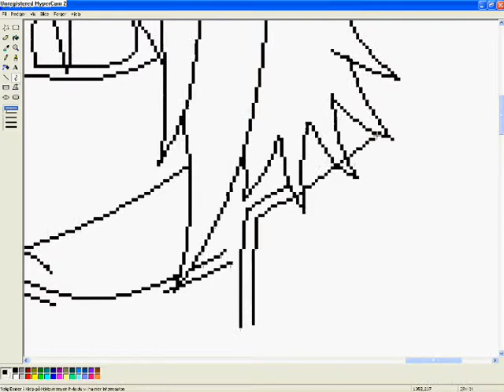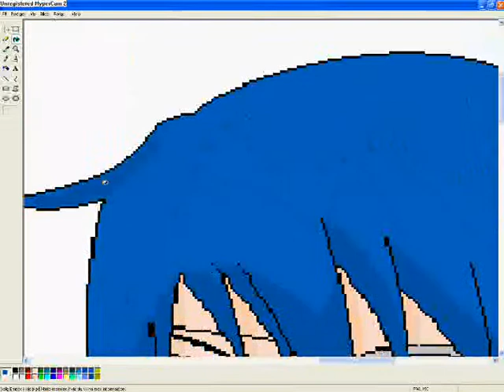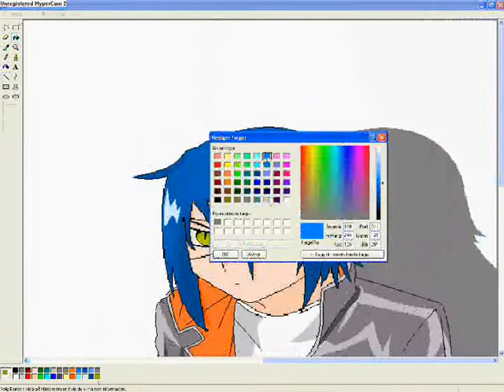drawing agito (air gear)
Air Gear agito - paint